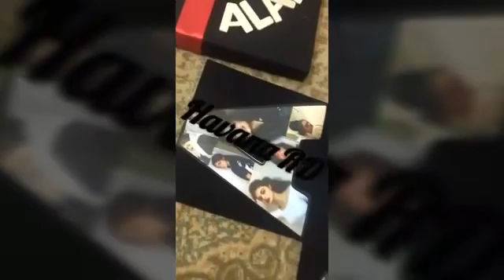Exploding box 📦,box, هدايا مميزه لعيد الحب ه،صندوق الذكريات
هدايا عيد الحب ، بوكسات مميزه ، صناديق هدايا ، افكار هديا ، افكار مميزه لهدايا
‏Valentine's Day Gifts, Unique Boxset, Gift Boxes, Gift Ideas, Unique Ideas for Gifts